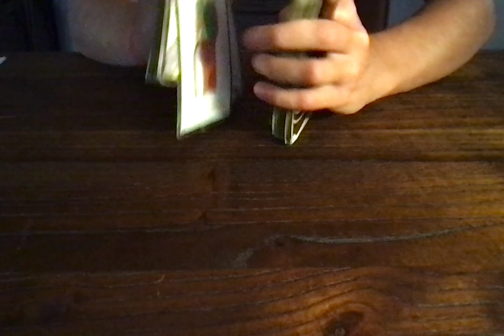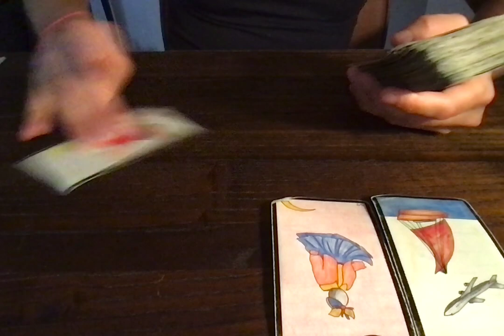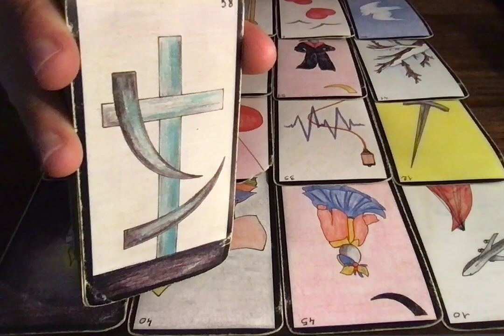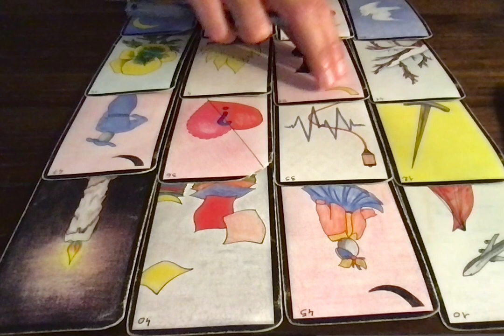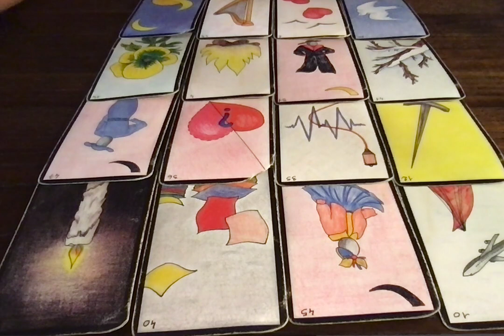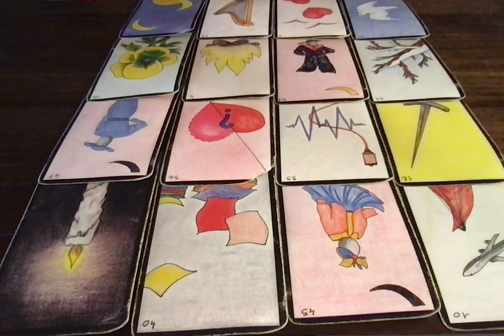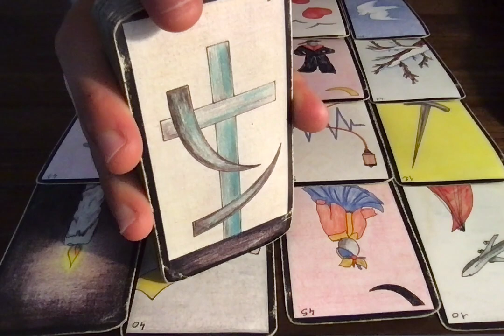POISSONS SEPTEMBRE 2021 - Derrière moi